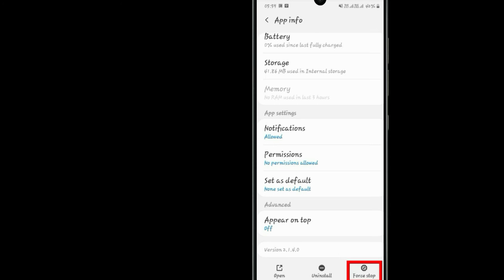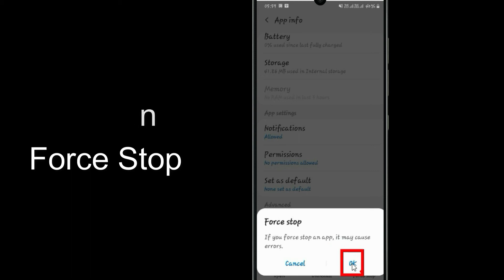Fix Auto Crashing Dukaan App/Keeps Stopping App Error in Android Phone|Apps stopped on Android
If you are having trouble with Dukaan  app Keep Closing/keep crashing or applications automatically close, android app keep closing unexpectedly or have questions of why do my app keep crashing android.Please follow the same procedure which is very helpful for resolved this problem to run the Dukaan  app again.